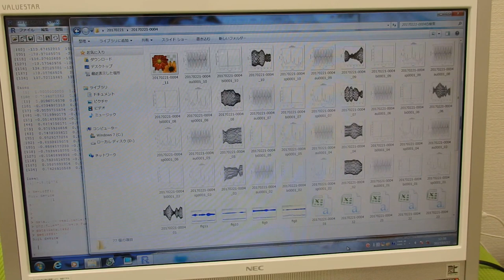超音波の音圧データ解析 Analysis of sound pressure data of ultrasonic wave